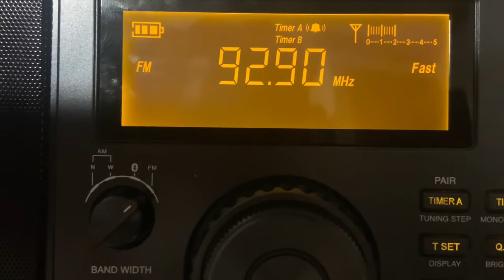WSEI Olney, IL (ID 3-11-21)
Freedom 92.9 WSEI Olney, Illinois is a country music radio station broadcasting at 49,000 watts. Serving: Newton, Robinson, Effingham, Casey, Mt. Carmel, IL; Vincennes, Princeton Carlisle, IN.
(This station was a new log received via tropo at approximately 151 miles.)